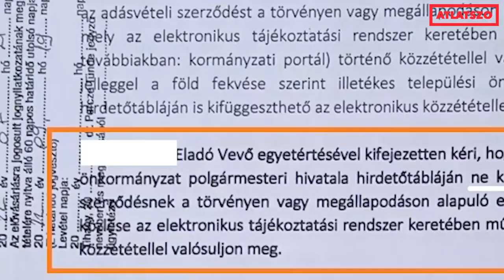Hektáronként vásárolják fel a Balaton környékét NER-lovagok és kormányközeli vállalkozók -Cikkajánló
Tovább terjeszkednek a Balaton környékén a kormányhoz és a kormányközeli cégekhez köthető személyek. A földtörvény rendelkezéseinek köszönhetően nyilvánosságra hozott adásvételi szerződések sora tanúskodik arról, hogyan vásárol újabb földeket és zártkerteket ifj. Mészáros Lőrinc, a lélegeztetőbisznisz egyik szereplője, Schimicsek Tibor, a közpénzes megbízásokkal kitömött B+N Referencia Zrt. vezető tisztviselője, Szij László Csaba, vagy épp Szatmáry Kristóf fideszes országgyűlési képviselő.